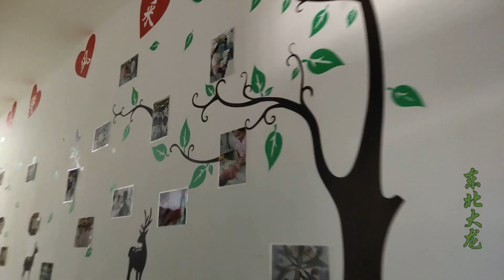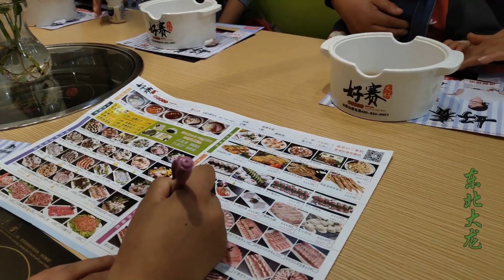东北大龙334：大姨姐要生宝宝了，带着媳妇去市里，结果却先吃上了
东北大龙官方频道，分享原创农村生活故事，欢迎大家订阅。